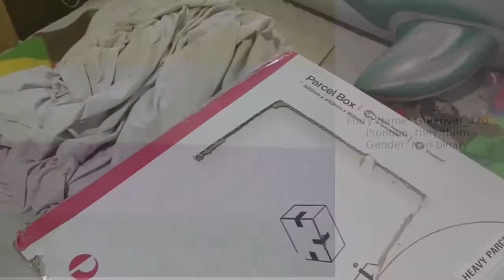Greenver四百二十 Digitigrade legs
✂ Cosmic Creations Fursuits